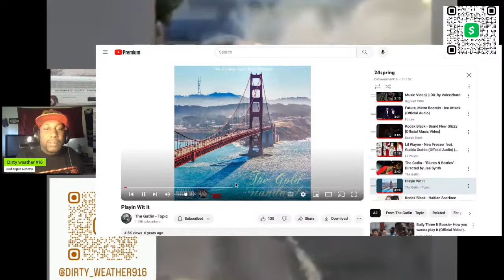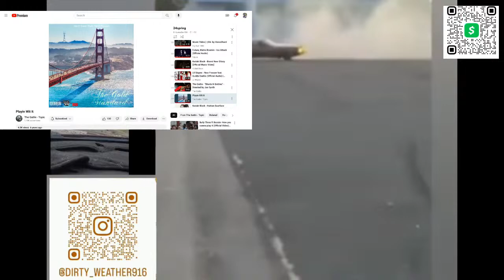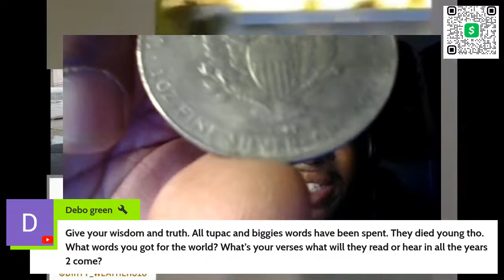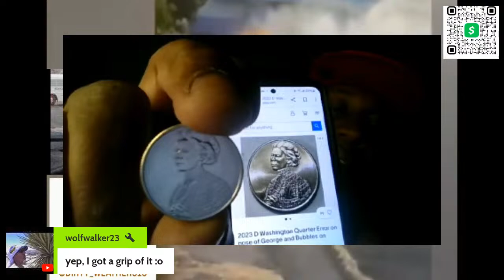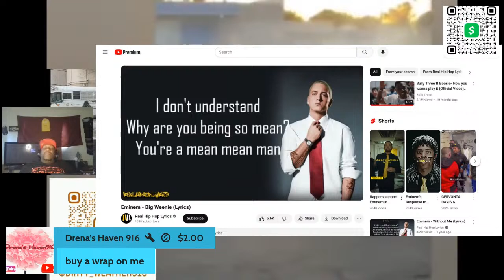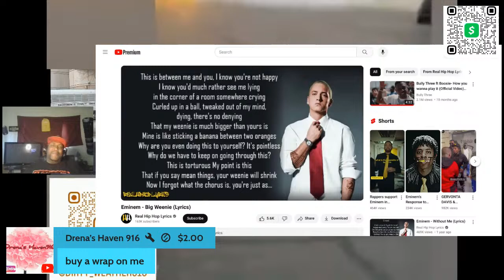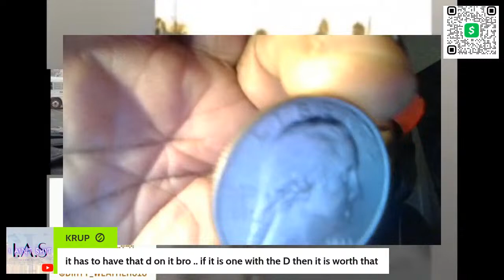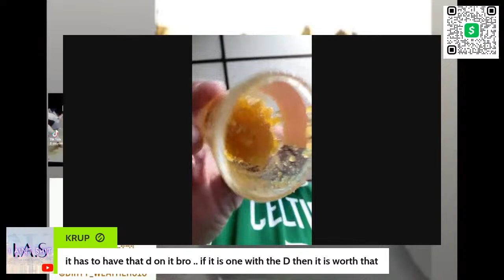Powdered Donuts,The Bible and YouTube have what in common?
This Iive will be a ride